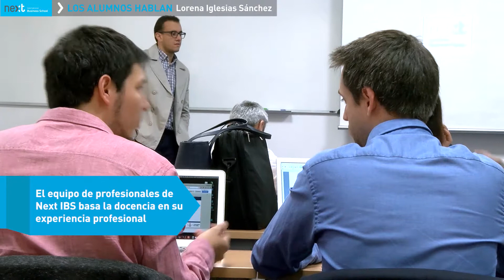Los Alumnos Hablan - Lorena Iglesias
Lorena Iglesias, alumna del Master in Big Data & Business Intelligence, destaca de Next IBs su gran equipo docente que cuenta con grandes profesionales en el sector.